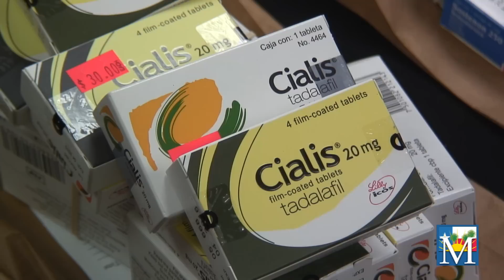Nine charged in Operation Rx